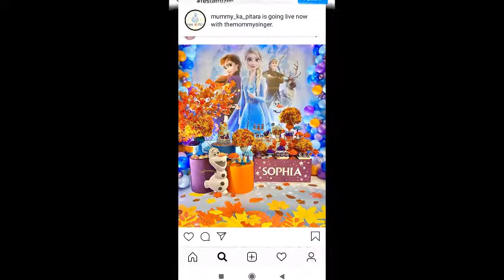50+ frozen birthday party decoration ideas-birthday decor ideas at home